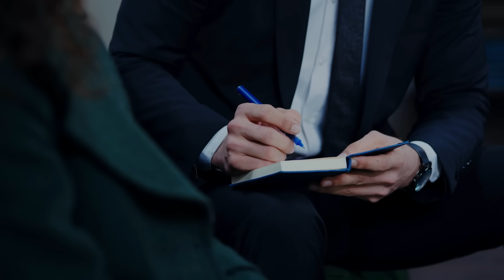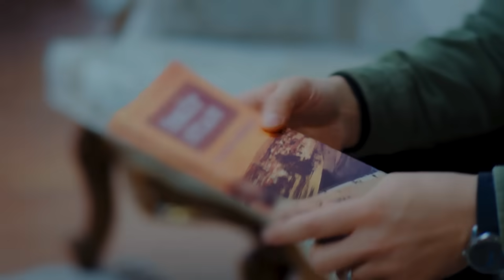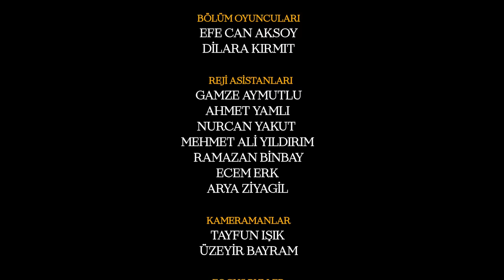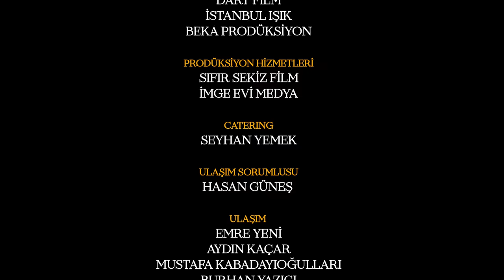Emanet 758. Bölüm | Legacy Episode 758